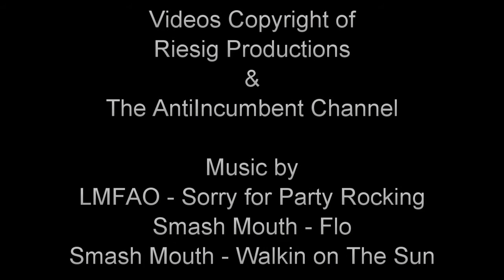Best Dog Vine Compilation Episode 1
The Best Dog Vine Compilation Episode One from the Von Riesig Kennel, hope you enjoy some of our funny moments with our animals at the kennel.